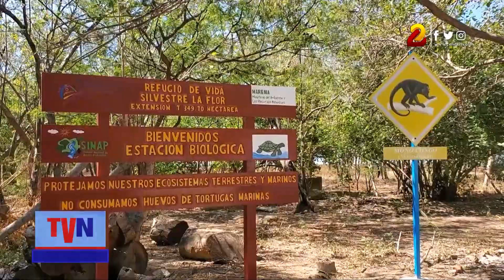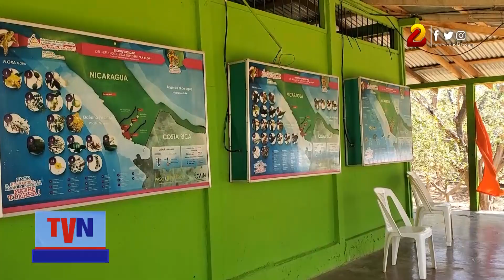Mejoran Refugio de Vida Silvestre "La Flor" en San Juan del Sur